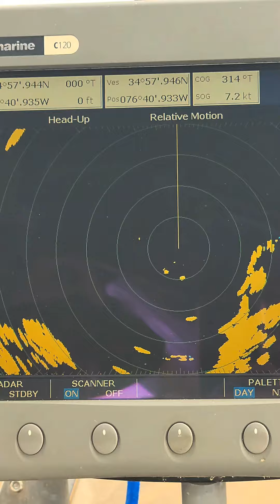Foggy Run with Radar